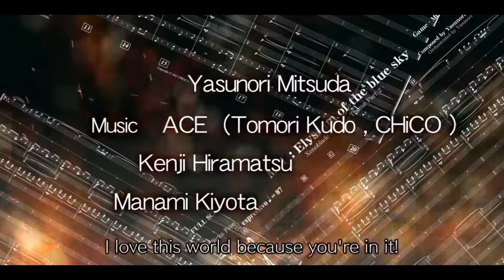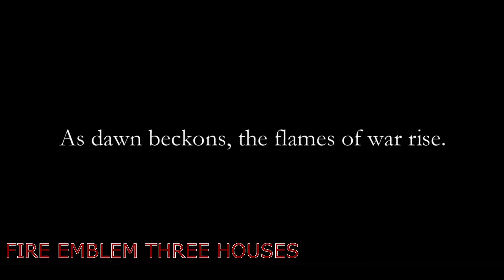7 JRPGs That are 10/10 Must Plays!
In todays video I go through a list of JRPGs that are 10 out of 10 must plays!